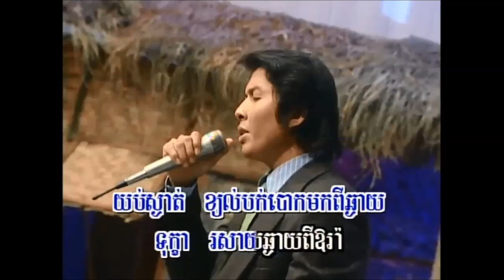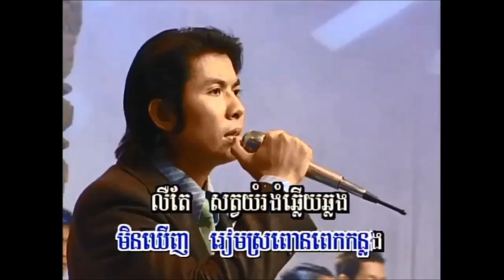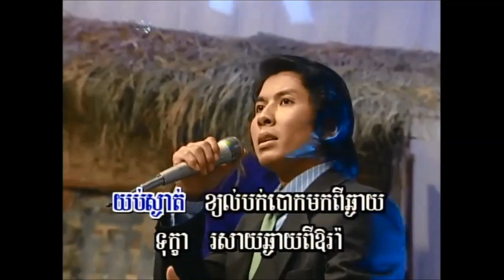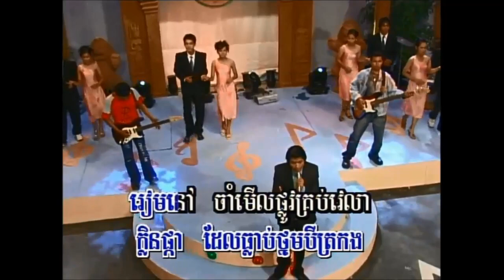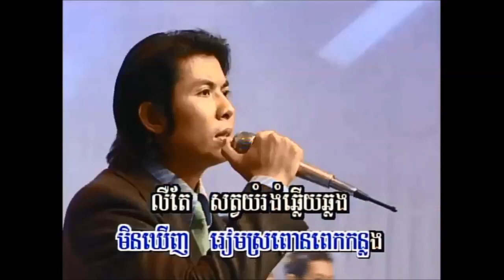យប់ស្ងាត់ ច្រៀងដោយ ទៀង បុណា្ណត I ភ្លេងសុទ្ធ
១- យប់ស្ងាត់ ច្រៀងដោយ ទៀង បុណា្ណត  GOLDEN SOUND VOL1 លោក ស៊ិន​​ ស៊ីសាមុត  I គម្រប